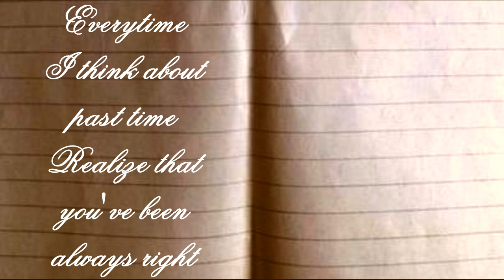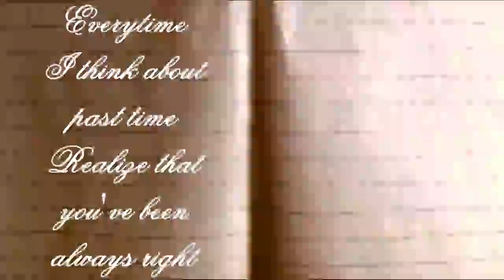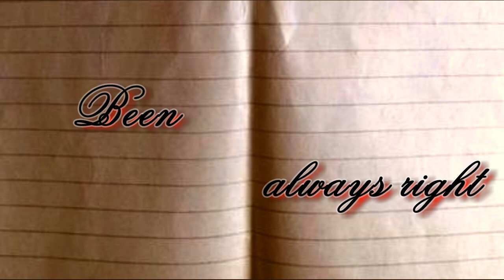You've Been Always Right